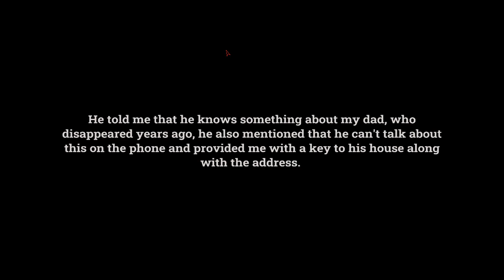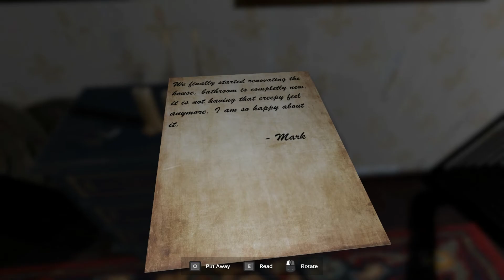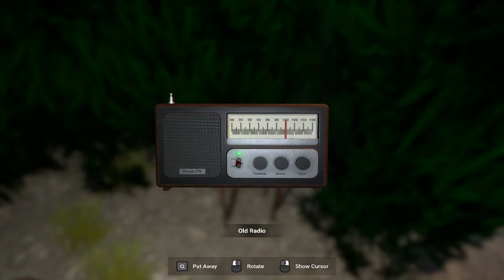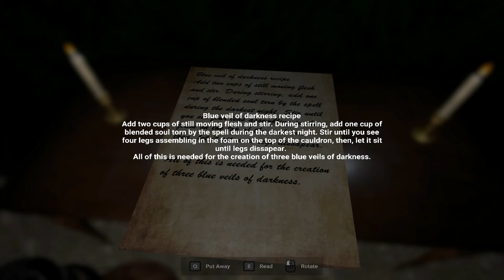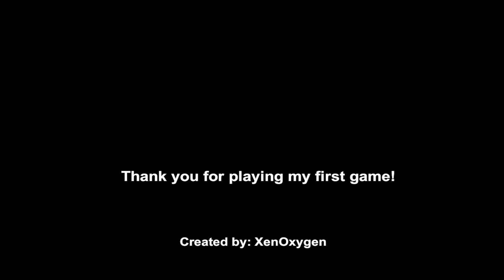Zemblanity - Se você não gosta de JUMPSCARES, NÃO ASSISTA!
Seja membro deste canal e assista vídeos exclusivos somente para assinantes - Vídeos novos todos os meses:

0:00 - Play
0:10 - Inscreva-se
0:20 - Zemblanity - Se você não gosta de JUMPSCARES, NÃO ASSISTA!
0:30 - ANDER JOGA Zemblanity